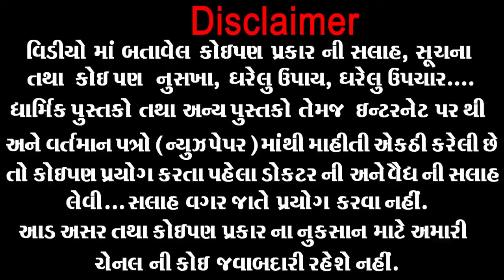99 % બહેનો આ 3 ભૂલો કરે છે એટલે કમરનો દુખાવો - ઢીંચણનો દુખાવો થાયછે | Kamar Dard Ka Desi Upay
99 % બહેનો આ 3 ભૂલો કરે છે એટલે   કમરનો દુખાવો - ઢીંચણનો દુખાવો થાયછે,..Kamar Dard Ka Desi Upay